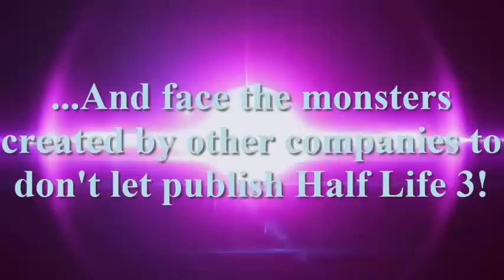Gabe Newell Simulator - Steam Early Access - Trailer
Seid Gabe Newell. Werdet zum Gabe Newell. Verwandelt euch in Gabe Newell. Im Gabe Newell Simulator, jetzt im Early Access auf Steam.

Wir schreiben über Games, weil wir sie lieben.